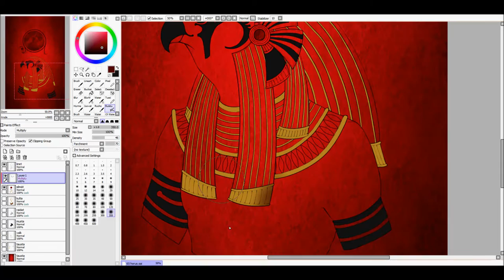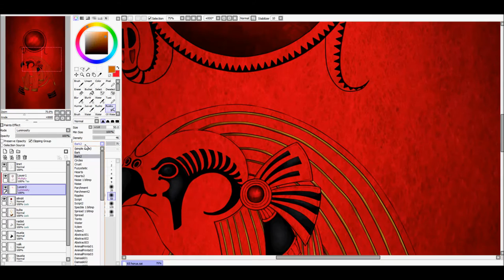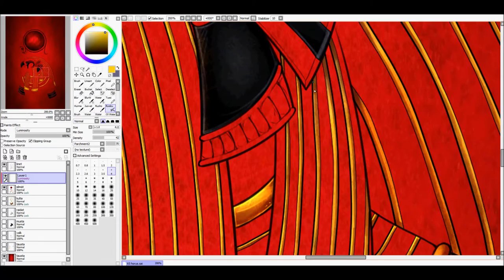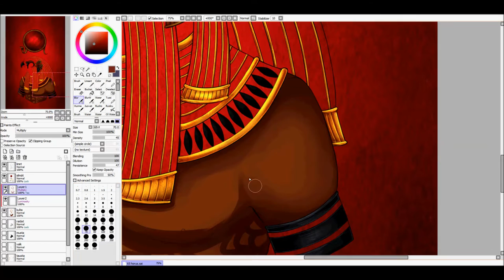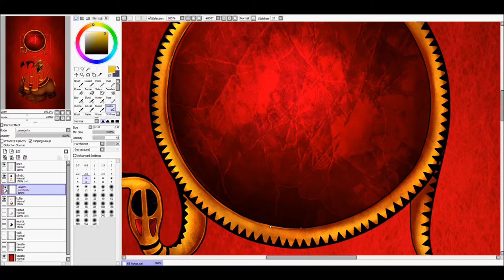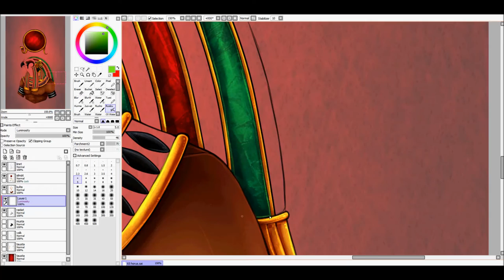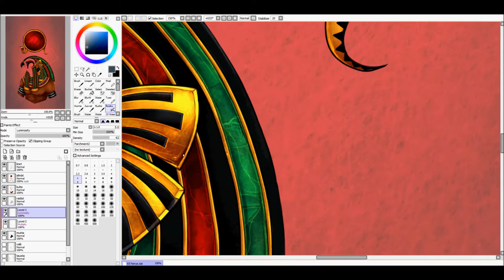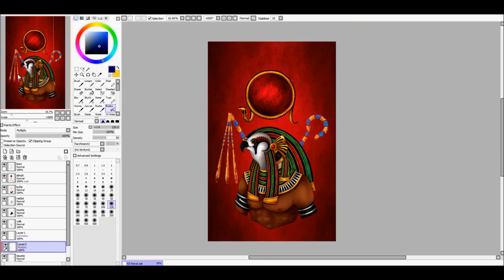Horus - speedpaint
FINISHED ARTWORK + PRINTS ETC.

Speedpaint of me drawing the Ancient Egyptian God Horus!
Merch available on my Redbubble if interested ^^